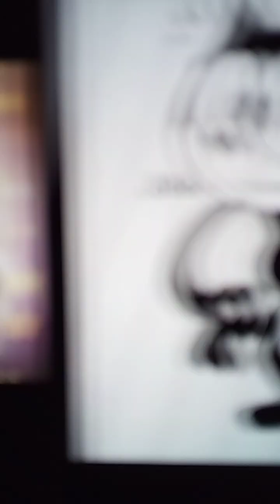Felix the cat say ok💖💝💗💗💗💗💗♥️♥️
Felix singing say ok💗💝💝💖💖💖💖💖💖